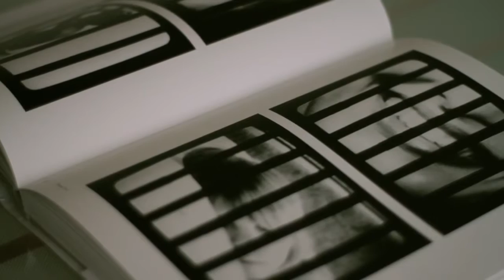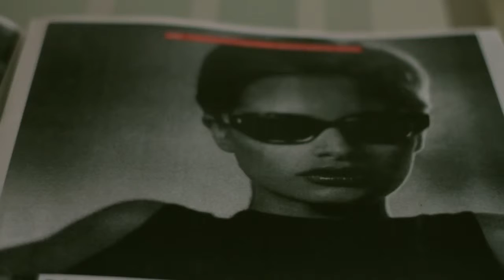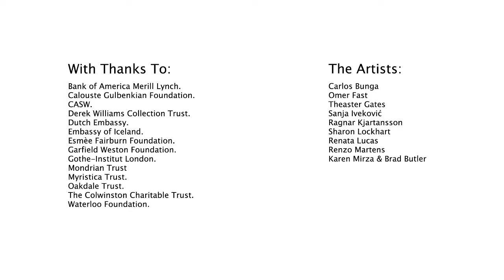Artes Mundi 6 Artist Films Sanja Iveković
Find out more about the Artes Mundi 6 shortlisted artists and their practice in these short 'in conversation' films created with Marc Price at NoWhere Fast TV. A special thank you to all the artists.

Artes Mundi 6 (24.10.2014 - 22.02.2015)